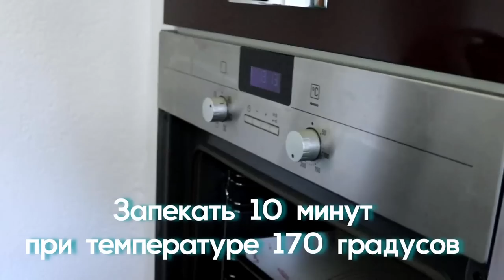КАК СБРОСИТЬ 10 КГ ЗА 1 МЕСЯЦ? Результаты Ани за Месяц. Готовим ПП Десерты. Лана, Я Худею. Серия 5.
Мы с Аней уже худеем месяц и конечно мне было интересно каких результатов мы достигли. Я приехала к Ане в гости, чтобы научить ее готовить правильные и полезные десерты которые точно не навредят фигуре и помогут снизить психологические стресс от отказа от сахара. За месяц Аня похудела на 10 килограмм. Возможно вы скажете вау, какое результат, но для меня как для диетолога это очень большая цифра за месяц. Поэтому в этом месяце я должна немного замедлить сброс веса, чтобы организм не испытывал стресс от быстрого похудения. Также Аня рассказала о своих ощущениях, сложностях, физической нагрузке и других важных моментах которые идут рука об руку вместе с похудением.

01:12 - Готовим пп десерт. Как прошел первый месяц Ани?
11:20 - Как Аня справлялась с желанием есть сладкое?
21:34 - Замеры Ани спустя месяц. Сколько килограмм сбросила Аня за месяц?
27:34 Какие ощущения у Ани спустя месяц работы на программе питания?
35:33 Сложности в похудении. Как с ними справится?

Почему на 1000 калорий я жирею! Физиология похудения!